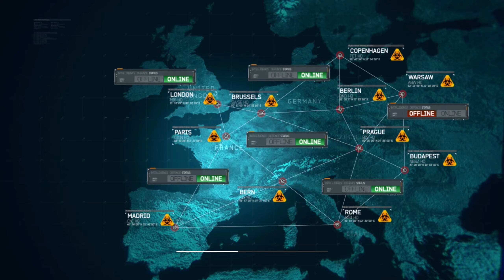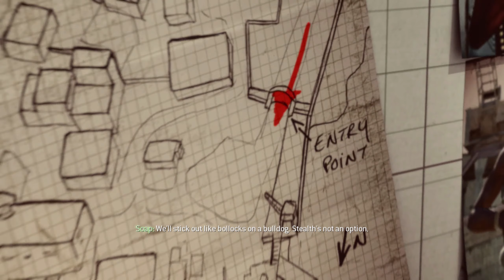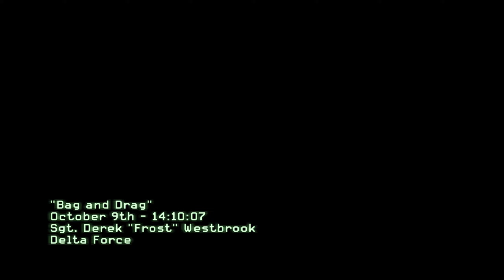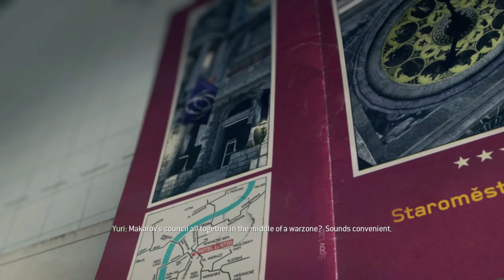Call Of Duty: Modern Warfare 3 (2K/60 FPS) Walkthrough - No Commentary - PART 3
Call of Duty: Modern Warfare 3 is a 2011 first-person shooter video game, jointly developed by Infinity Ward and Sledgehammer Games and published by Activision. The game was released worldwide in November 2011 for Microsoft Windows, the Xbox 360, PlayStation 3, and Wii. It is the third and final installment in the original Modern Warfare saga, a direct sequel to 2009's Call of Duty: Modern Warfare 2, and the eighth Call of Duty installment overall. A separate version for the Nintendo DS was developed by n-Space, while Treyarch developed the game's Wii port. In Japan, Square Enix published the game with a separate subtitled and dubbed version.[2]

Modern Warfare 3 received positive reviews from critics, with praise for its gameplay, campaign, and multiplayer, although there was some criticism for its story and lack of innovation. It won the award for Best Shooter at the 2011 Spike Video Game Awards. It was a massive commercial success. Within 24 hours of going on sale, the game sold 6.5 million copies in the United States and United Kingdom and grossed $400 million, making it at the time the largest entertainment launch ever.